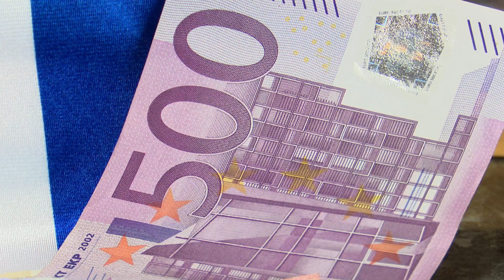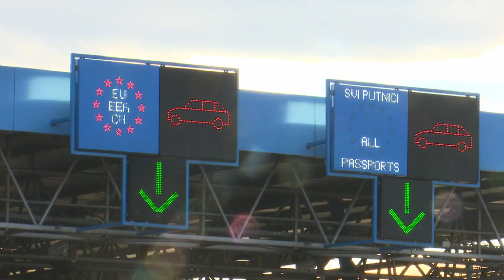SBTV - SB INFO - OD DANAS JE STIGLA NOVA VALUTA I SCHENGEN -01.01.2023.